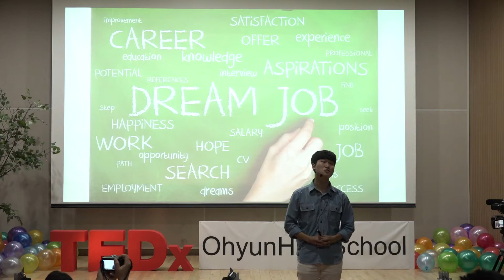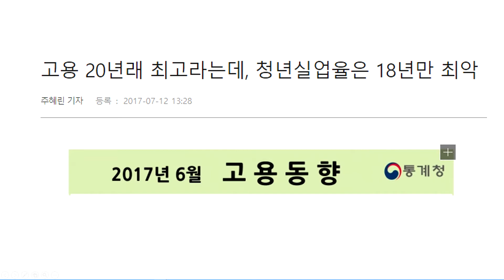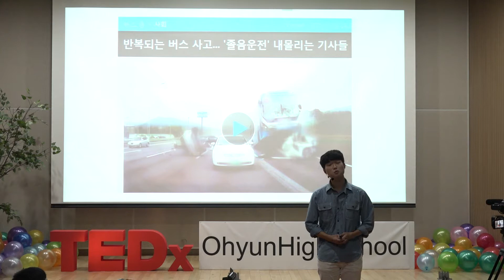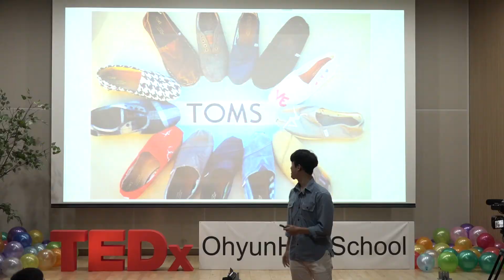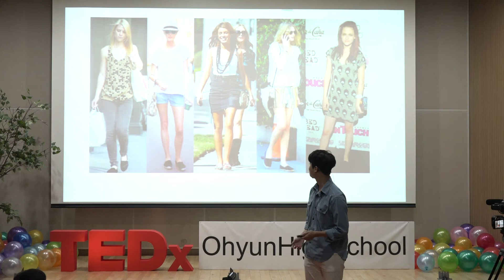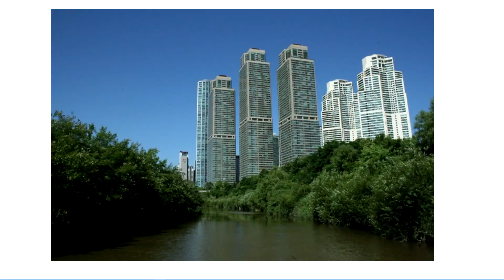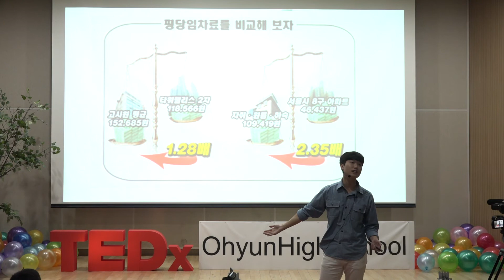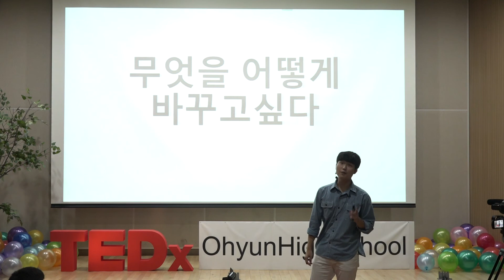Ideals and reality go hand in hand with social corporations | Yoonkwan Kang | TEDxOhyunHighSchool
As he is studying medicine, his interest in humanity keeps growing to the point of researching what social corporations do and what it means. He encourages teenagers to find out ways to participate in social activities by making a wise decision in consumption and even starting a social company. He is currently a medical student interested in the concept of social corporation.
He Joined the movement in promoting awareness of the benefits of social corporation and wants to share what he has learned from the experience. Given that the target audience are mostly teenagers, he tries to relate to their future career and make it more relevant to life. "Social responsibility is not a big term. Sharing and spending with purpose can lead to social benefits in the end." he says.  This talk was given at a TEDx event using the TED conference format but independently organized by a local community.